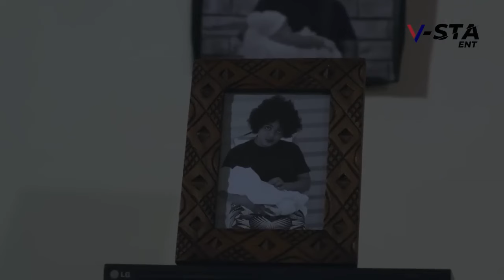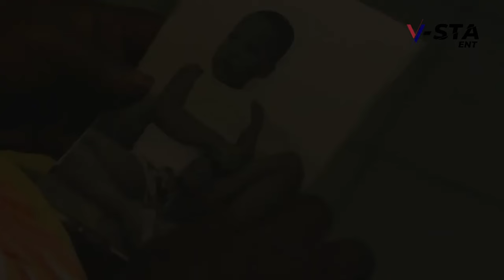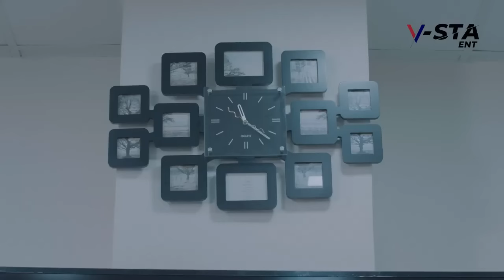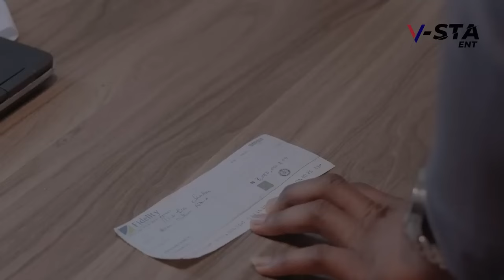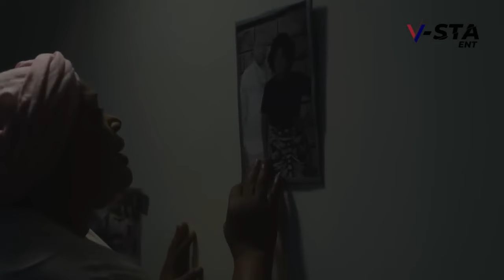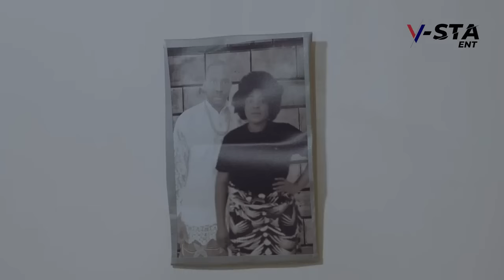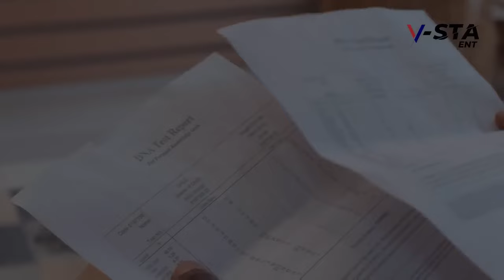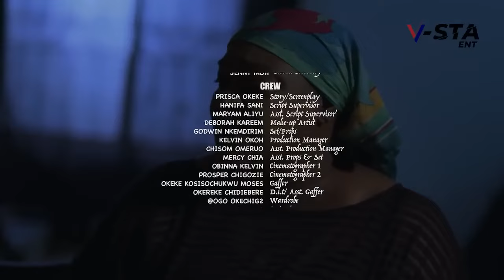SHE IS MY BROTHER'S WIFE BUT I'M IN LOVE WITH HER -RAY EMODI & STELLA IDEZE 2024 NEW NIGERIAN MOVIES